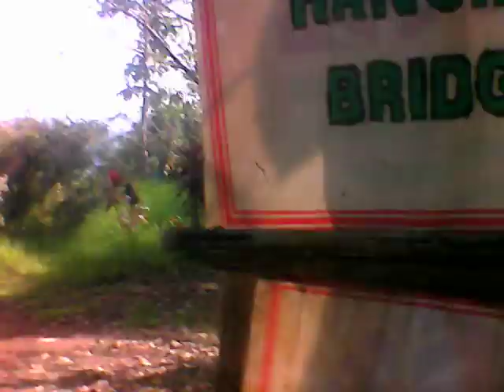MT SINAI PINTONG BUKAWE 4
MT SINAI PINTONG BUKAWE